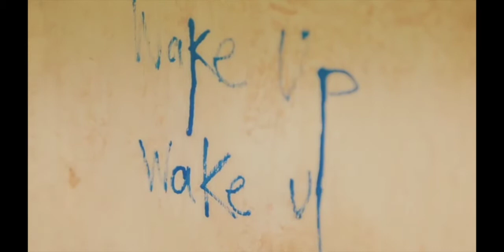MALRAUX EN NOMADIE - Saison 17 + 18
Petit aperçu de la saison 17+18 en Nomadie et en vidéos !
Ne cherchez pas l'ordre chronologique : les spectacles apparaissent par genre : musique, arts du geste, théâtre, danse...